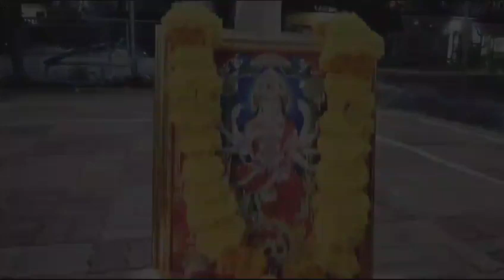NAVRATY 1ST DAY VLOG BY SEJAL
NAVRATRI DAY 1 VLOG BY SEJAL.

VLOGS MANISH BABLU LAKSHANE

Hey guys.!! this is my official channel on YouTube.

navratri navratrispecial garbasejal kumar1st sarannew iphone 15 probest phone for vloggingBhawani songBhawani matanon stop garbagujarati garbanavratri garbaGarbagarba songsgujarati garba songsnew garba song